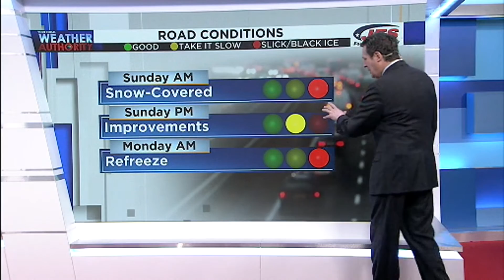2.5.21 Alexa PM WX